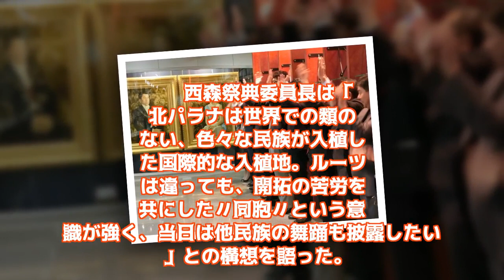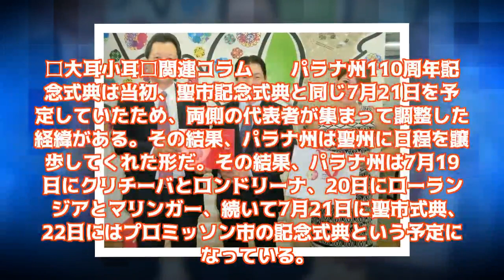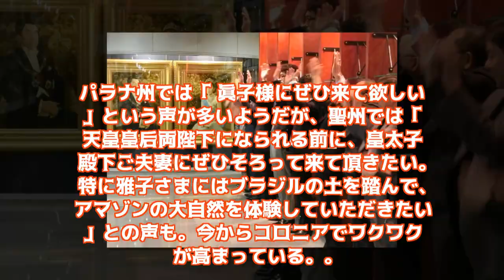《ブラジル》パラナ110周年=2万人式典で盛大に祝う=マリンガーで移民エキスポ=皇室御訪問に向け準備着々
移民百周年記念式典で約7万5千人をローランジアに集めたパラナ日系社会は、移民110周